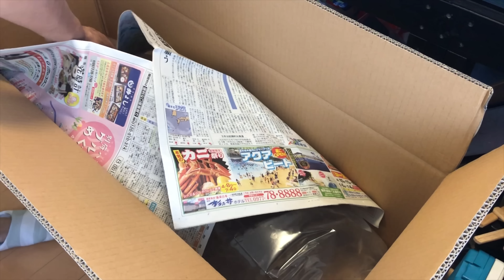1600PK KOICO.DOVA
1600PK KOICO.DOVA

最近、Twitterやってるおじさん。
動画にしてないネタとか近況とか呟いてます。